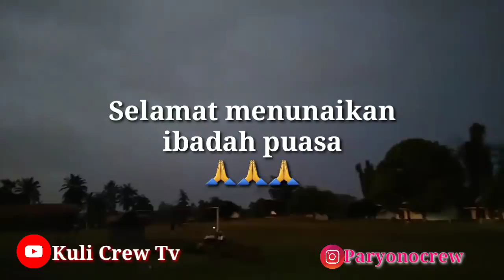Rindro berduan dan wulan ngakak ngeli banget.gruping pesantren